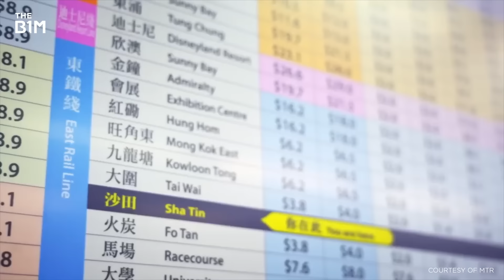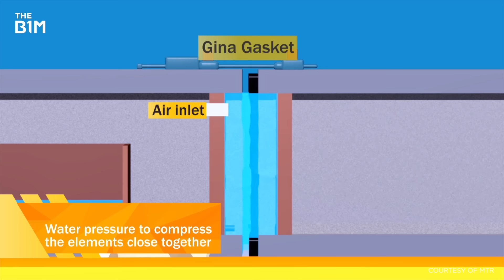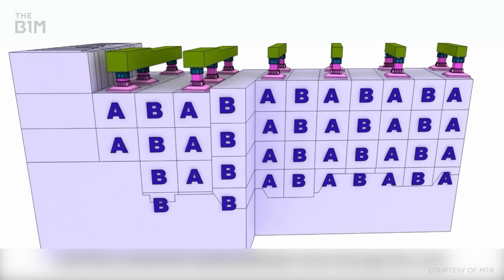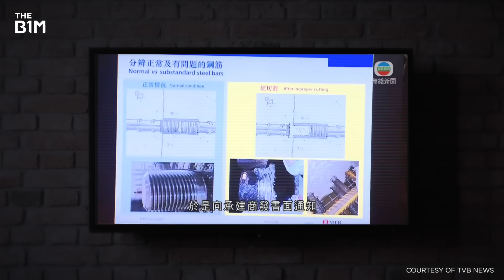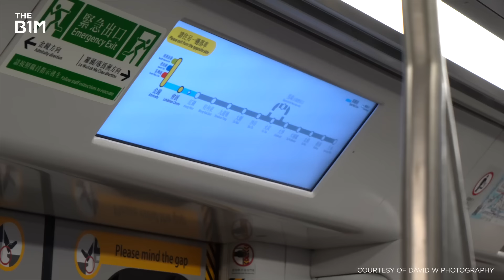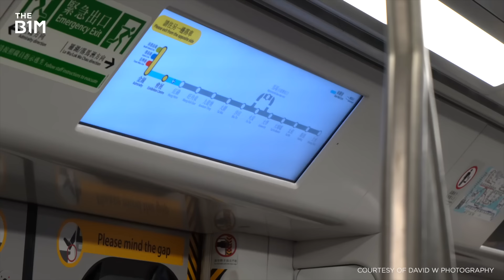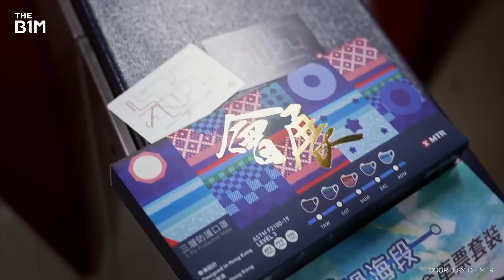Hong Kong's $11BN Underwater Railway Explained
Hong Kong's MTR just got a whole lot bigger.

Producer - Ian Parkin
Video Editing and Graphics - James Durkin
Executive Producers - Fred Mills and Jaden Urbi

Additional footage and images courtesy of MTR, Railic HK, David W Photography, Minecraft MTR Server, Kinson Studio, TVB News and CCTV.

We welcome you sharing our content to inspire others, but please be nice and play by our rules